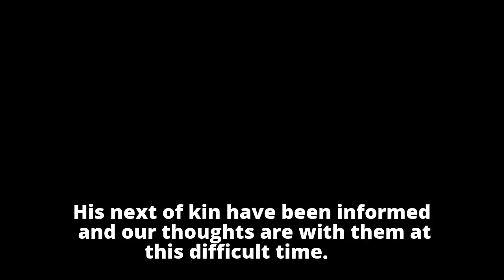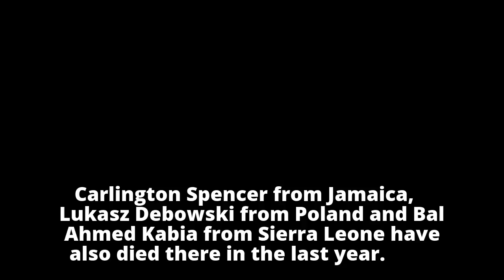Ombudsman called in after death of 12th immigration detainee Ombudsman called in after death of 12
Ombudsman called in after death of 12th immigration detainee

Ombudsman called in after death of 12